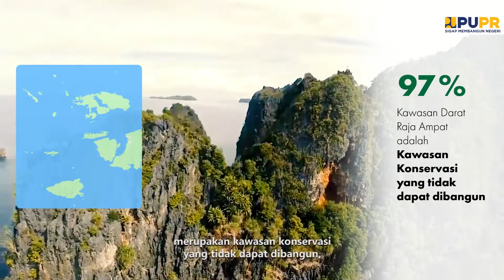Pengembangan Kepulauan Raja Ampat Sebagai Destinasi Wisata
Menilik Keindahan Alam Ujung Timur Indonesia Raja Ampat. Raja Ampat Merupakan Kabupaten Kepulauan yang ditetapkan Sebagai 10 Destinasi Pariwisata Prioritas Nasional. Dikenal dengan potensi wisata bahari berbasis wisata selam dan wisata pemandangan bentang alam berbasis geopark.